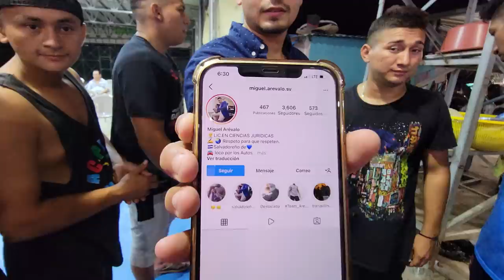Pululo dice que ningun hombre puede decirle guapo a otro! Tu que opinas? Nano ya stalkeó a Miguel.